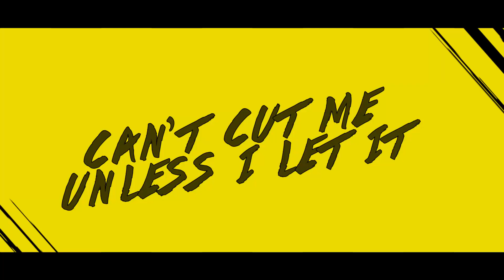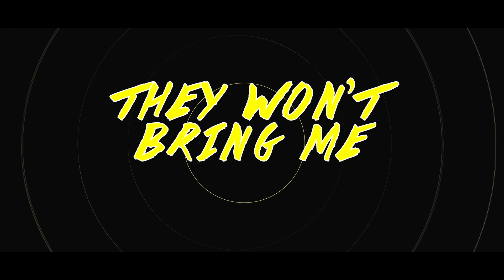Tengen Uzui Rap | “Slayin” | Reece Lett [Demon Slayer]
Thank you for supporting me but don't forget to support the other people who helped!!! 😁🙏

Credits:
Verse 1: @ReeceLett
Produced by: @MTCBeatz
Mixed/Master: @ReeceLett
Video edit: @echomotion
Thumbnail: @ReeceLett

Demon Slayer: Kimetsu no Yaiba (鬼滅の刃, Kimetsu no Yaiba, "Blade of Demon Destruction"[4]) is a Japanese manga series written and illustrated by Koyoharu Gotouge. It follows teenage Tanjiro Kamado, who strives to become a demon slayer after his family was slaughtered and his younger sister Nezuko turned into a demon. It was serialized in Shueisha's shōnen manga magazine Weekly Shōnen Jump from February 2016 to May 2020, with its chapters collected in twenty-three tankōbon volumes. It has been published in English by Viz Media and simultaneously published by Shueisha on their Manga Plus platform.

Tengen Uzui (宇う髄ずい 天てん元げん Uzui Tengen?) is a major supporting character of Demon Slayer: Kimetsu no Yaiba and a major character in the Entertainment District Arc. He was a former member of the Demon Slayer Corps, standing as the previous Sound Hashira (音おと柱ばしら Oto Bashira?).[4]